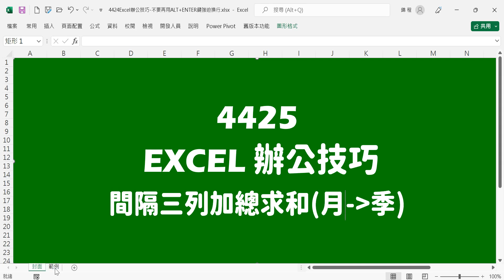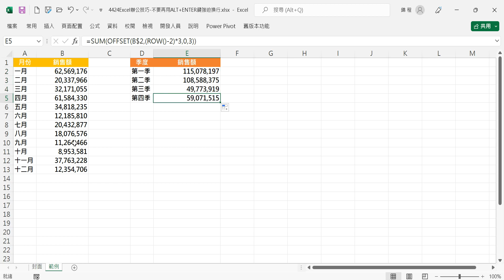【函數應用】4425Excel辦公技巧-間隔三列加總求和